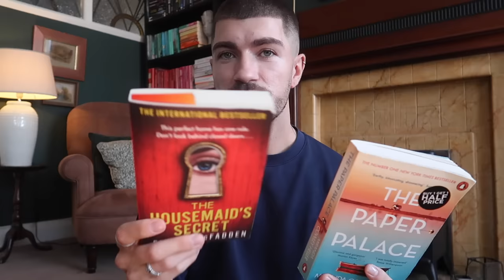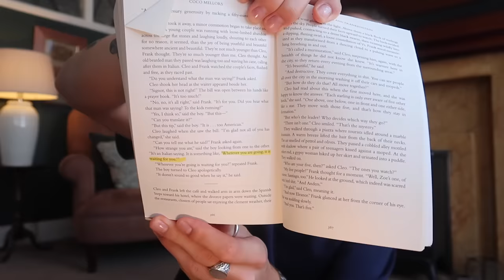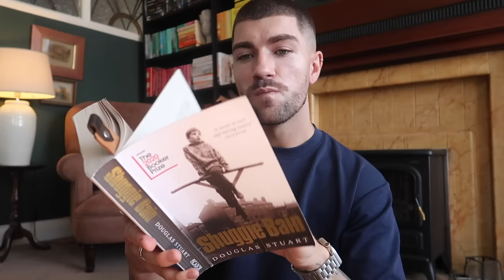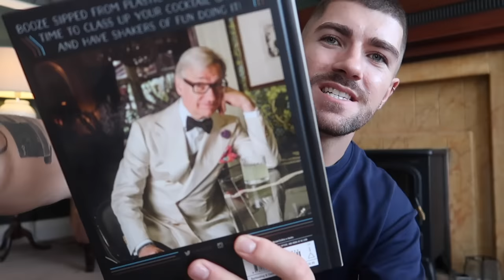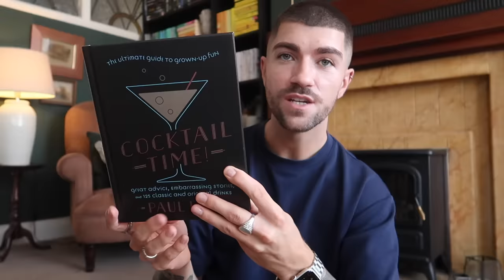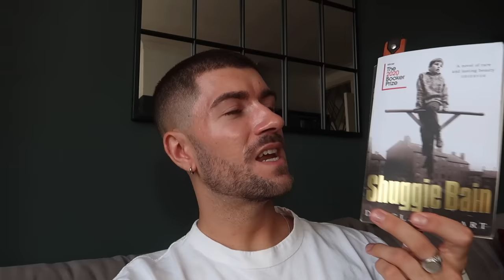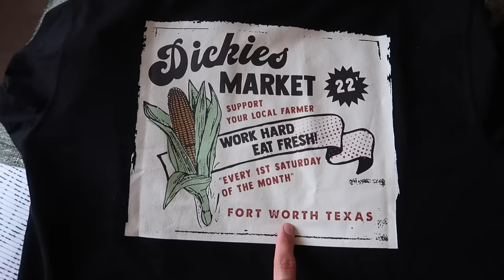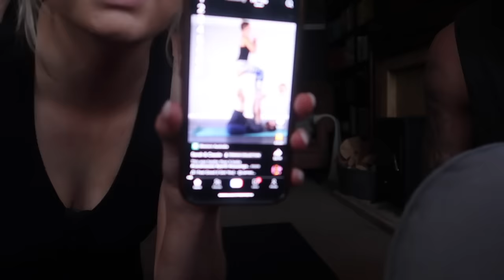REFILLING MY CUP & ALLOWING SOME TIME FOR MYSELF | WEEKLY VLOG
CREFILLING MY CUP & ALLOWING SOME TIME FOR MYSELF | WEEKLY VLOG

Hey guys!

I hope you are doing well. I felt like August was one of the busiest months to date this year so I have allowed myself some time to refill my cup and take some time for myself.

Everything featured will be linked below.

Big love,
Luke x